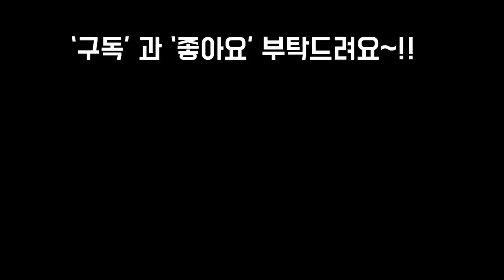적심의 장단점과 6개월간 적심,삽목한 다육이들 보여드리기~!! Succulents